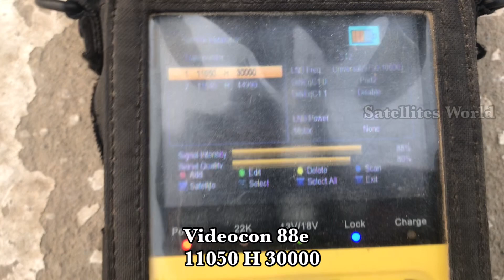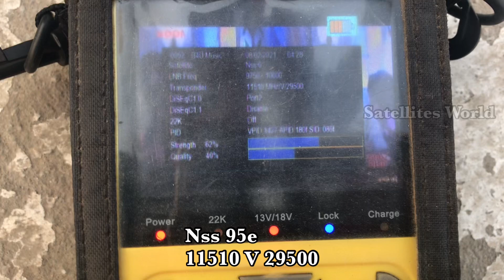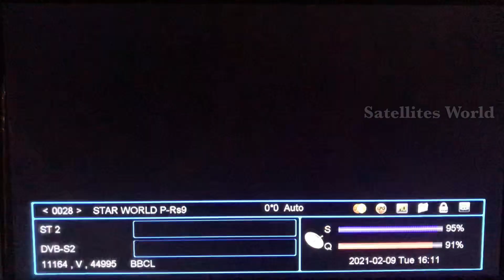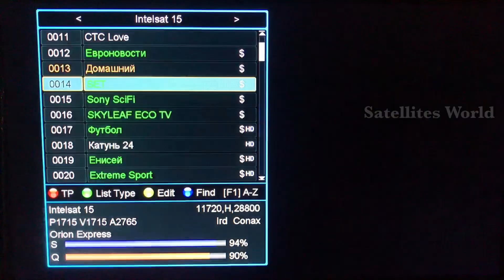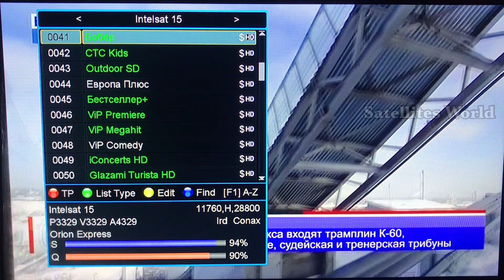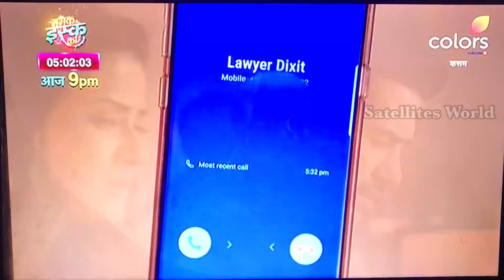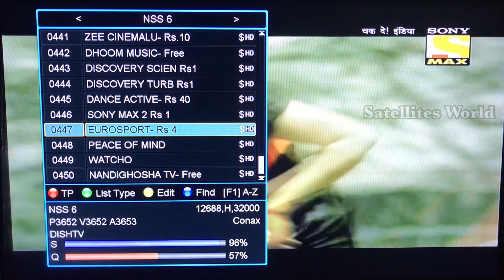Horizons2 85e setting with videocon 88e and NSS 95e | Horizons 85e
Multi satellites setting on 5 feet dish